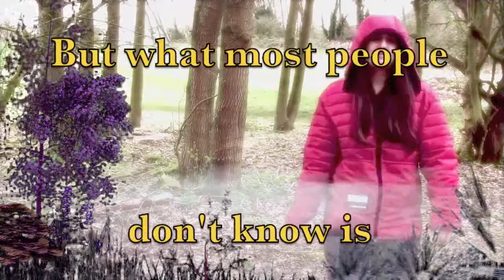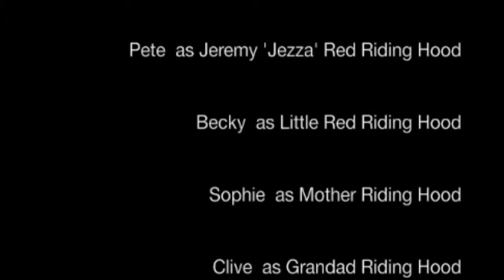Red Revenge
Red Revenge is a film by Skills 4 Independent Livings Filmmaking class at ATTFE (Sutton). The film was imagined by the learners with a little inspiration from The Brothers Grimm